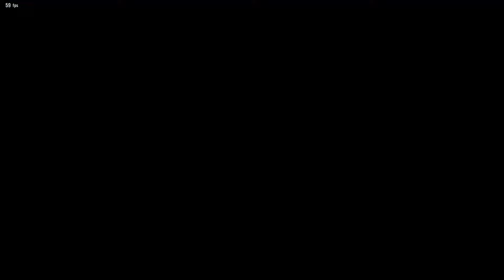This Yoshi is so annoying - Tekken 8 - Feng [Colossus | TITANTHOR] VS Yoshimitsu [SCHIZOPHRENIA69]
pls support & dont skip the ads, it will help me a lot.

for more feng projects and feng videos, you can donate, any amount would do, here's my paypal

18 years of playing Feng Wei